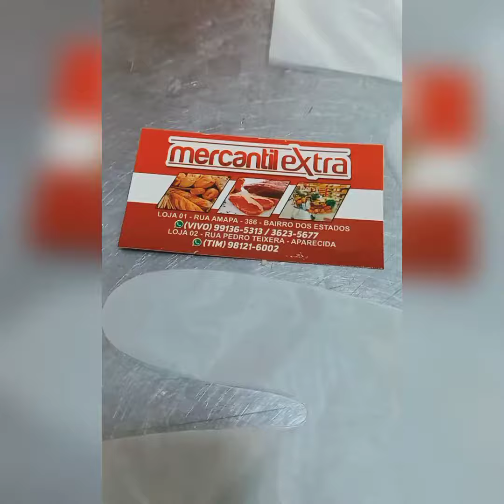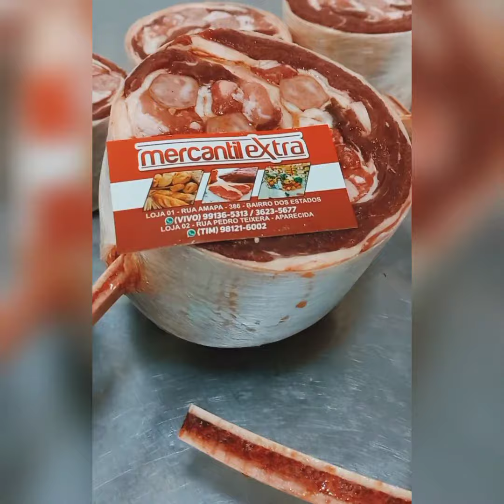🇧🇷Antena de Janelão recheado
🇧🇷🥇Antena de janela Recheada  😉👊🏻🔪🥩🔥🔥